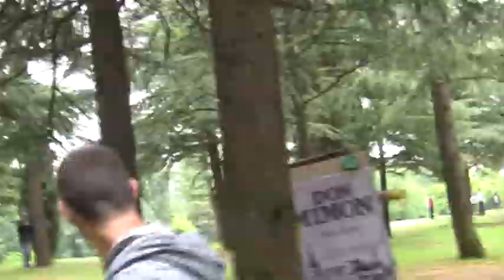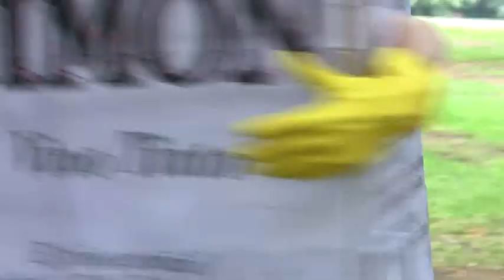¿Quién controla tu vida?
Video de Ruben Venegas a beneficio de Areso, asociación de alcohólicos rehabilitados de Soria